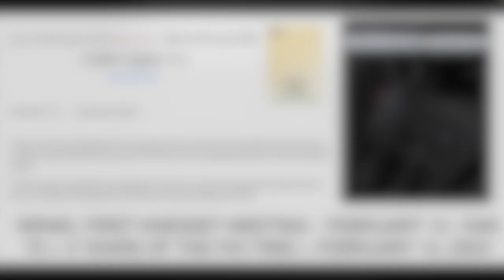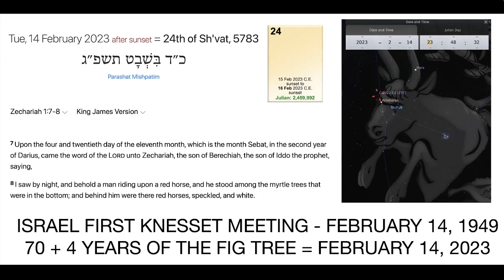GREEN COMET & RED PLANET - FEBRUARY 11 + 3RD DAY TO FEBRUARY 14, 2023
TURKEY MEGA QUAKE AT EXACT MOMENT GREEN COMET MET THE GOAT STAR CAPELLA IN AURIGA ON TU B´SHVAT!